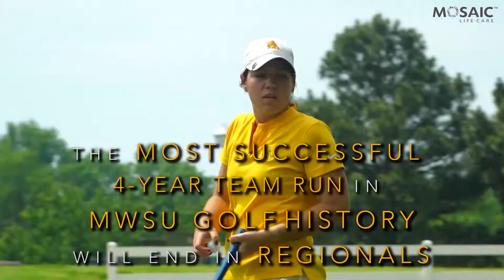5-7-19: Chingy Advances to Nationals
Shi Qing Ong finished +5 and second individually in the NCAA Central Regional and will represent MWSU golf in the DII National Championship in Orlando